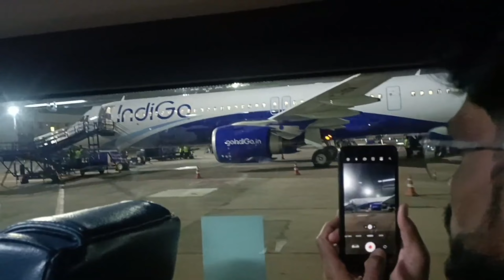Delhi To Pune Flight Journey || Ganpati Bappa Morya